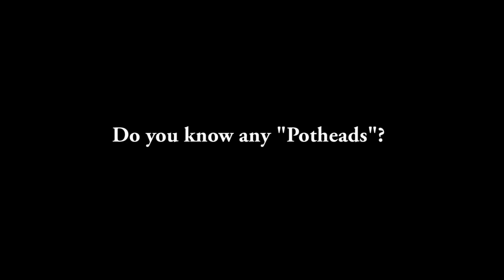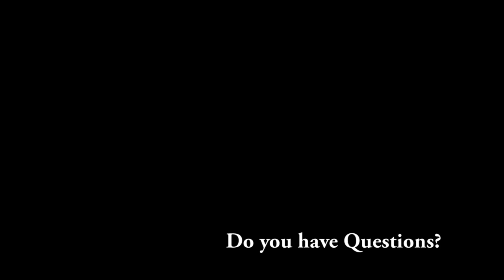DroppingPotPromoYoutube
Short promo for web site & blog on marijuana, marijuana laws are changing rapidly, which is a good thing. However, some people will have problems connected to pot. How can you tell? Ron Stratton made the video, with music by Jim Alfredson & Organissimo, featuring a short segment of an interview of Mike Stratton conducted by Deb Hart.